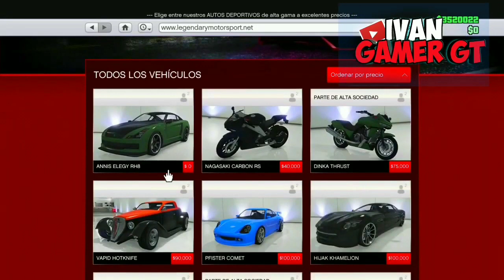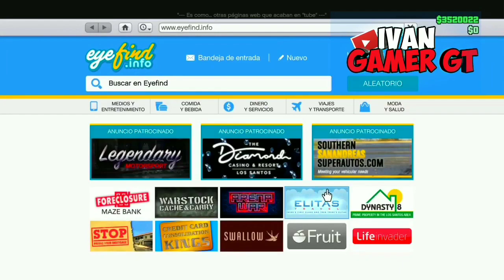*NUEVO TRUCO* VENDER ELEGY RH8 EN UN MILLON EN GTA V ONLINE *SOLO* MASIVO CADA 3 MINUTOS